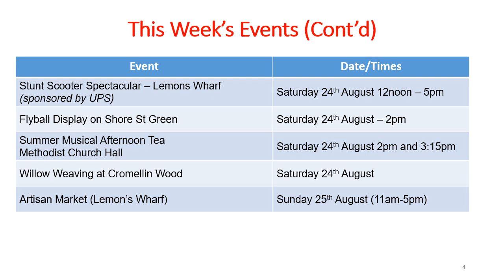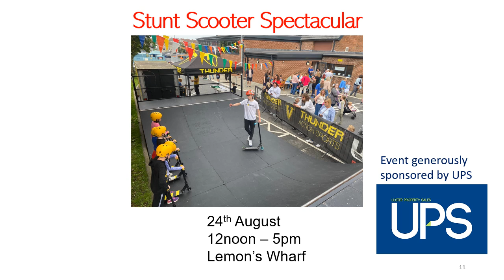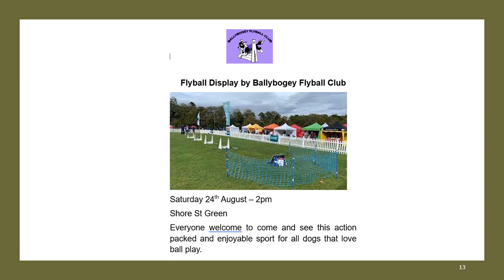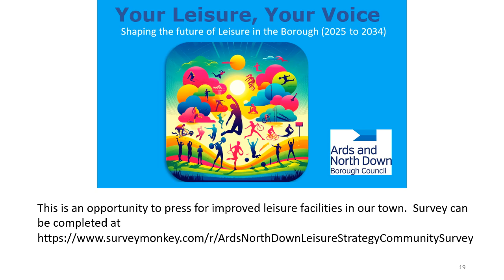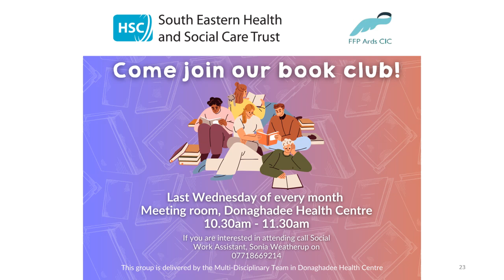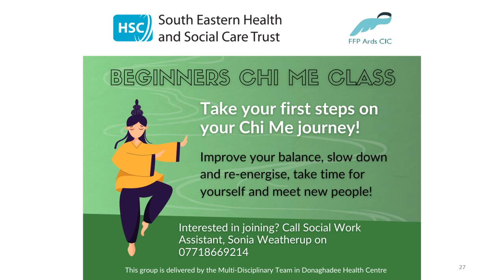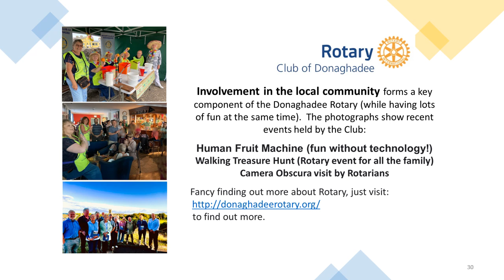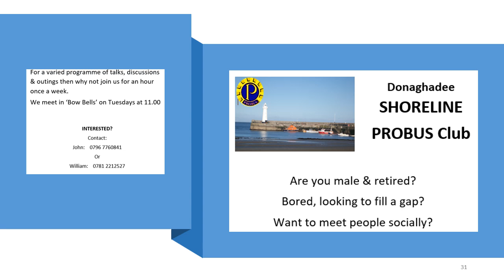Donaghadee News 16th August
Festival Events – several changes
Sandcastle Competition
Stunt Scooters at Lemon’s Wharf
Flyball Dog Display
Artisan Market